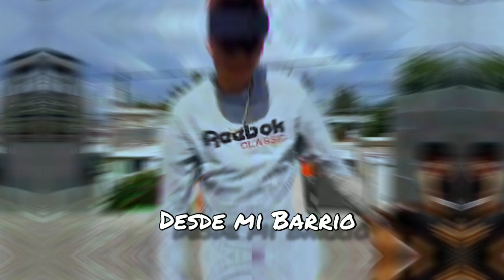Desde Mi Barrio // Cristian Moreno /Ft/ Armendariz /Video Oficial (813.Prod)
Artistas: Cristian Moreno Ft Armendariz

Tema: Desde Mi Barrio

Produccion:813produccion

Camara: HM Abdiel